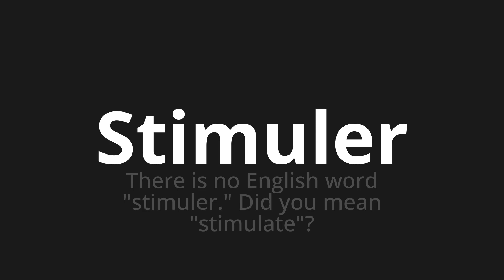How to pronounce Stimuler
Master the Pronunciation of 'Stimuler Which means stimulate' - which means : There is no English word "Stimulate."Did you mean "stimulate"? 📝 with @BaguettePronunciation 🎓🗣️ - [Your Guide to French]

Learn to pronounce 'Stimuler' perfectly in French with our easy and engaging tutorial by @BaguettePronunciation! 📖📽️ In this comprehensive video, we provide you with native speaker examples 🗣️👂 and phonetic breakdowns 🎵 to ensure you get the pronunciation just right.

How to say Stimulate in French